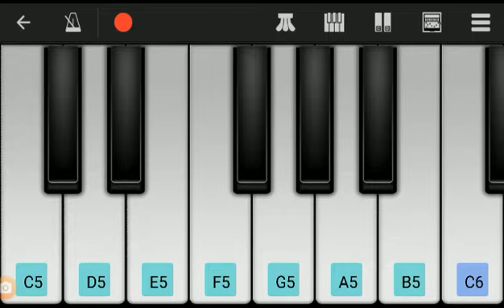*pushpa-item song-bgm(xylophone,trumpet)-19,76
notes(19,)=ege-ege-ege-fg, ege-ege-ef